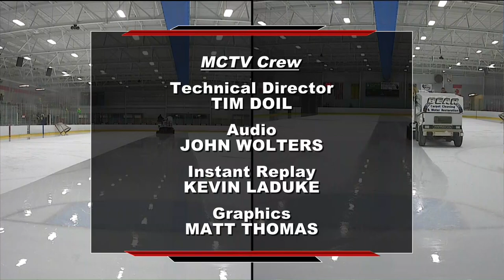H. H. Dow vs Midland Hockey February 7, 2018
The H.H. Dow High Chargers vs Midland High Chemics on February 7, 2018. The hockey game was held at the Midland Ice Arena.

The game was recorded and produced by MCTV in association with MPS-TV.